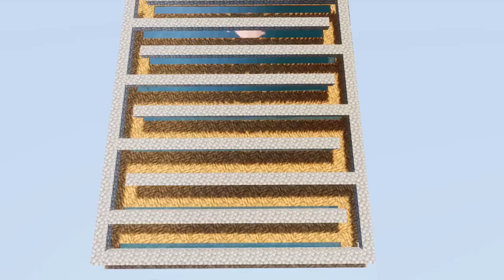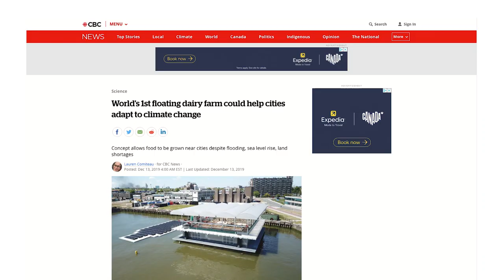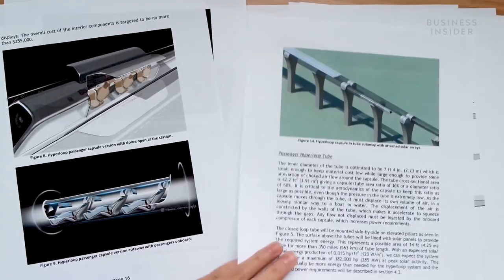7 Emerging Technologies That Will Change The World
Prepare to have your mind blown by "7 Emerging Technologies That Will Change Our World"! In this video, we dive deep into the future, exploring emerging technologies that are set to revolutionize our lives. From advancements that seemed like science fiction a few years ago to emerging tech that's becoming reality today, we cover it all.

Discover how these 7 emerging technologies are shaping our future, from enhancing our daily lives to transforming industries. Whether you're a tech enthusiast or just curious about the future, this video is a must-watch!

09/12/2024